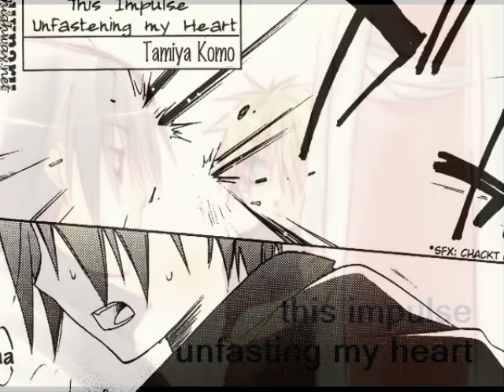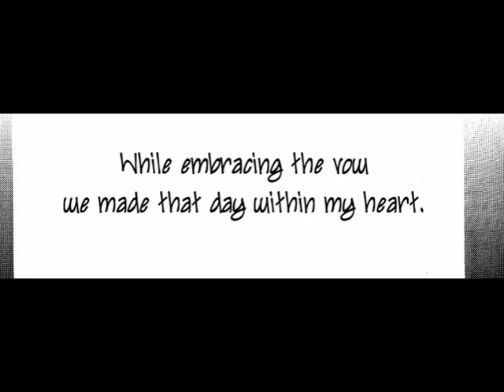this impulse unfasten my heart (oneshot) sasuxnaru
naruto run away from iruka sensei since he is a troublemaker, he run into sasuke, who is now training with all his strength, both say that they have some reason to get stronger than anyone else, an flashback